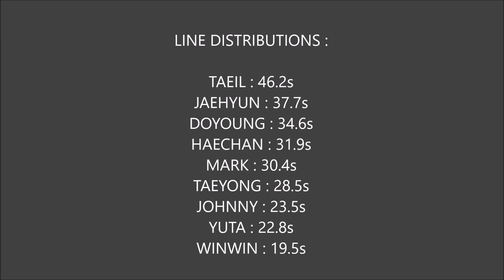How would NCT 127 sing She Bad by Myteen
Myteen

NCT 127